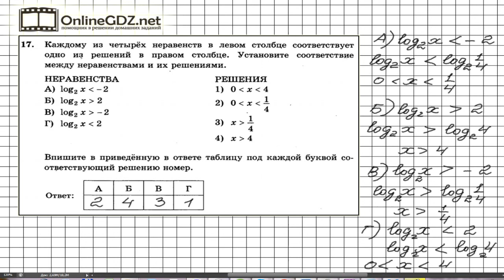Вариант 1 Задание 17 - Егэ по математике 2018 Ященко И.В. (Базовый уровень)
Логарифм по основанию 2 от аргумента – числа х – это степень, в которую нужно возвести число 2, чтобы получить аргумент х. Для решения неравенств, данных в условии задания 17, нужно, во-первых, записать правую часть неравенства в виде логарифма по основанию 2. Чтобы сделать это задание без ошибок, воспользуйтесь нашим видео с решением.